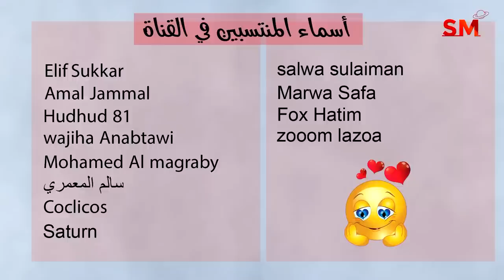انتقال الشمس الى الحمل واهم التأثيرات يوم الإثنين 20 أذار مارس 2023 سعيد مناع